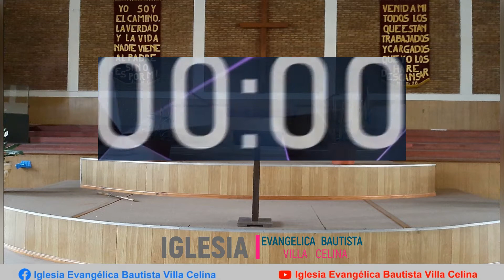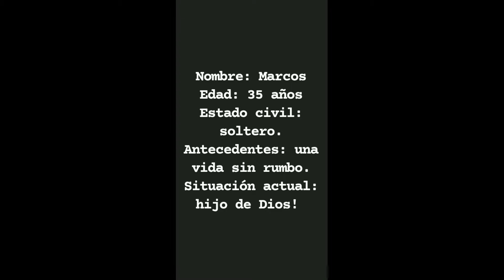Servicio Domingo 11/10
Te invitamos a ser parte de este culto de celebración junto a nuestra iglesia. Anhelamos que sea de gran bendición para tu vida.

Sumate a nuestro canal de YouTube.